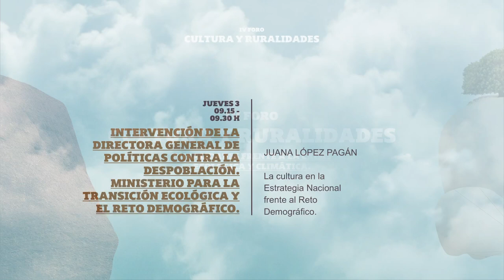La cultura en la Estrategia Nacional frente al Reto Demográfico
2 y 3 de junio de 2021

Ministerio para la Transición Ecológica y el Reto Demográfico.
Intervención de la Directora General de Políticas contra la Despoblación, Juana López Pagán.